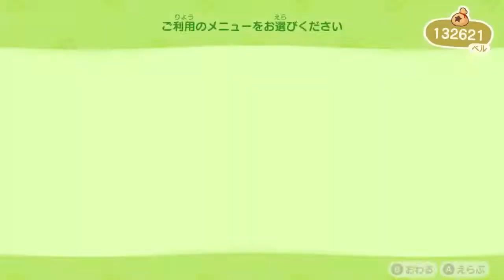【カジューシー島】ほぼ雑談の島暮らし日記 2022年3月4日【あつまれ どうぶつの森】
前向きに捉えたなら、経験値ゲット！

『あつまれ どうぶつの森』の世界で過ごす一日を、

【もくじ】（いつか適用された時のために・・・）
0:00:00　タイトル
0:00:35　赤ハナの子編（朝４時）
0:08:50　しずえさんの放送
0:09:13　赤ハナの子編（朝５時）
0:30:47　全員集合！
0:42:41　赤ハナの子編（朝８時）
0:50:39　デコぽん編
1:12:43　バタークリーム編
1:37:22　くろぼん編